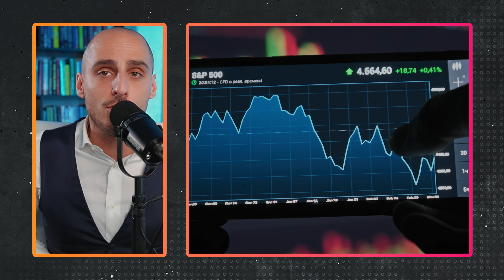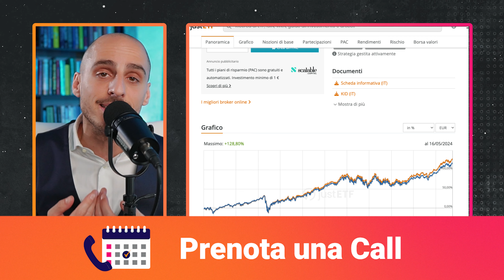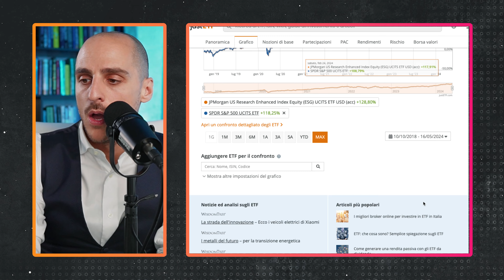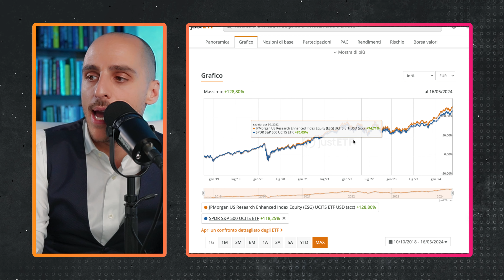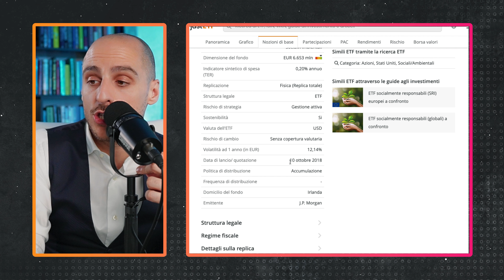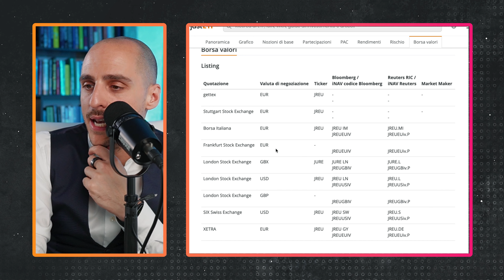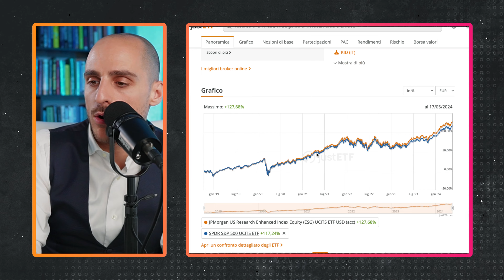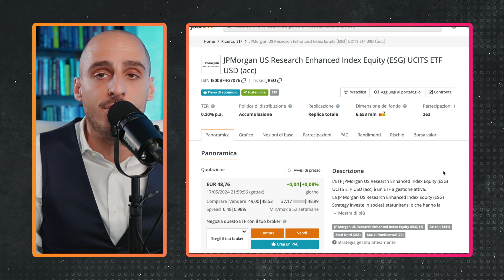Scopri l'ETF che Supera l'S&P 500 | ETF RICCO MI CI FICCO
📌 DESCRIZIONE

Benvenuti nella rubrica "ETF Ricco Mi ci Ficco"! Oggi vi presentiamo un ETF che ha battuto l'indice più difficile da superare: l'S&P 500. Scopriamo insieme come questo ETF riesce a ottenere performance superiori e quali strategie adotta per battere il mercato.

Condividi, metti like e commenta con i tuoi suggerimenti per i prossimi video!

Capitoli:

0:00 Intro
2:23 ETF che batte S&P500
4:29 Caratteristiche dell'ETF
6:22 Rendimenti
7:31 Conviene investire in questo ETF?
9:10 Conclusioni

📌 Perchè Metaskill?

Guadagni, proteggi e fai crescere il tuo denaro.

🌍Libertà: Ottieni la libertà di diventare il padrone delle tue finanze per raggiungere i tuoi obiettivi di vita.

📚Cambiamento: Crediamo che il cambiamento delle competenze finanziarie di ognuno di noi sia in grado di trasformare tutta la società.

👥Appartenenza: Vogliamo farti sentire parte di un movimento di educazione finanziaria che rende la finanza accessibile a tutti.

🏦Protezione: Ti offriamo una guida sicura per proteggere le tue finanze dagli errori e dai rischi del mondo finanziario.

💸Ricchezza: Vogliamo aiutarti a raggiungere la prosperità finanziaria sfruttando le opportunità offerte dai mercati finanziari, mettendo a tua disposizione conoscenze, esperienza e strategie vincenti.